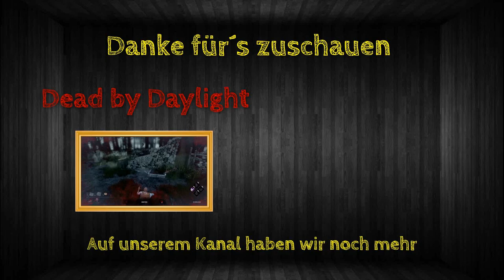Stromausfall | Satisfactory | S01/E06